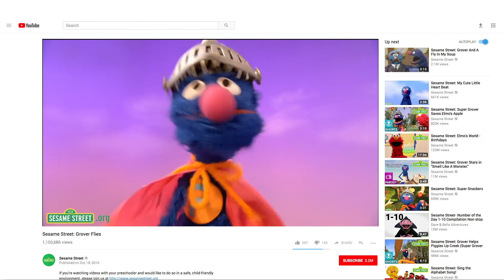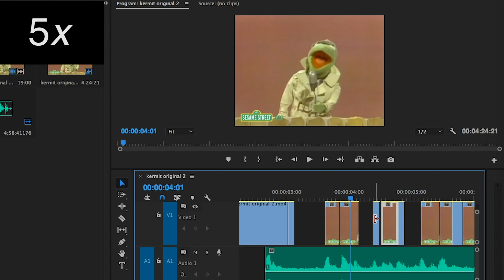Puppet Dubbing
Abstract:
Dubbing puppet videos to make the characters (e.g. Kermit the Frog) convincingly speak a new speech track is a popular activity with many examples of well-known puppets speaking lines from films or singing rap songs. But manually aligning puppet mouth movements to match a new speech track is tedious as each syllable of the speech must match a closed-open-closed segment of mouth movement for the dub to be convincing. In this work, we present two methods to align a new speech track with puppet video, one semi-automatic appearance-based and the other fully-automatic audio-based. The methods offer complementary advantages and disadvantages. Our appearance-based approach directly identifies closed-open-closed segments in the puppet video and is robust to low-quality audio as well as misalignments between the mouth movements and speech in the original performance, but requires some manual annotation. Our audio-based approach assumes the original performance matches a closed-open-closed mouth segment to each syllable of the original speech. It is fully automatic, robust to visual occlusions and fast puppet movements, but does not handle misalignments in the original performance. We compare the methods and show that both improve the credibility of the resulting video over simple baseline techniques, via quantitative evaluation and user ratings.